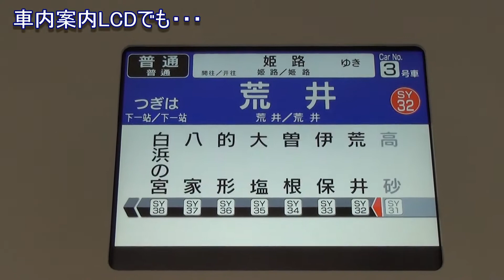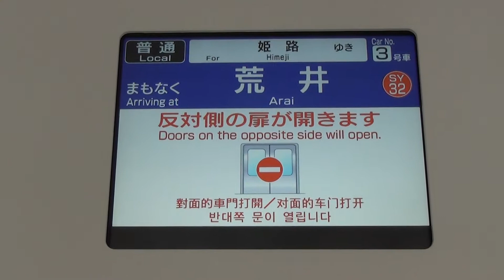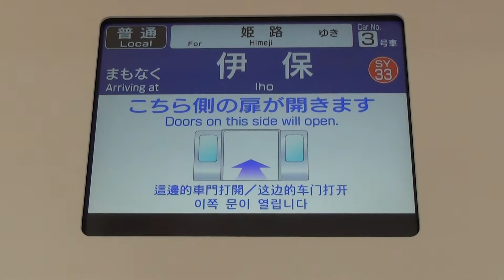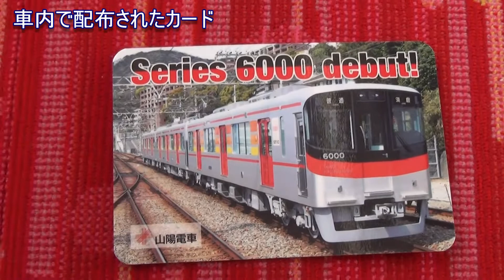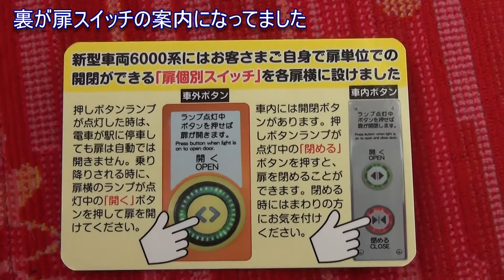[FHD]山陽6000系乗ってきました(20160507) Riding Sanyo 6000 EMU(New Car)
山陽6000系乗ってきました Riding Sanyo 6000 EMU(New Car)
高砂→姫路間 Takasago to Himeji
車内LCD/ボタン扱ドアなど about Information LCD Display pattern/Self-Button-Operated Door etc.